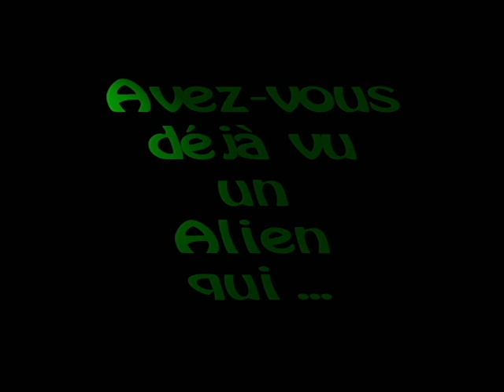avez-vous deja vue un alien qui ......3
avez-vous déjà vue un alien qui